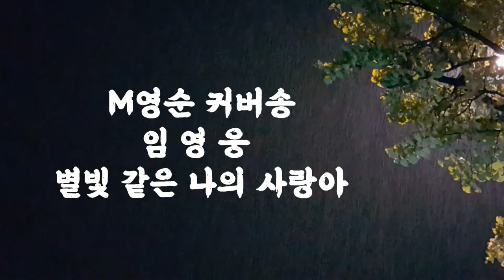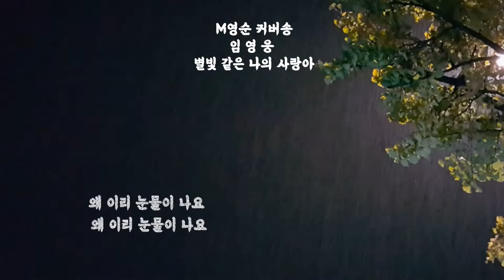🌸​ [영순tube 커버송]임영웅-별빛같은나의사랑아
가사

임영웅-별빛같은나의사랑아

당신이 얼마나 내게 소중한 사람인지
세월이 흐르고 보니 이제 알 것 같아요

당신이 얼마나 내게 필요한 사람인지
세월이 지나고 보니 이제 알 것 같아요

밤하늘에 빛나는 별빛 같은 나의 사랑아
당신은 나의 영원한 사랑

사랑해요 사랑해요 날 믿고 따라준 사람
고마워요 행복합니다 왜 이리 눈물이 나요

고마워요 행복합니다

왜 이리 눈물이 나요 왜 이리 눈물이 나요
채널에 가입하여 혜택을 누려보세요.